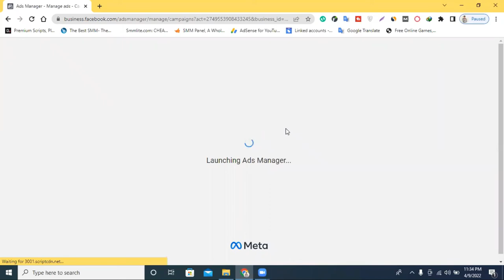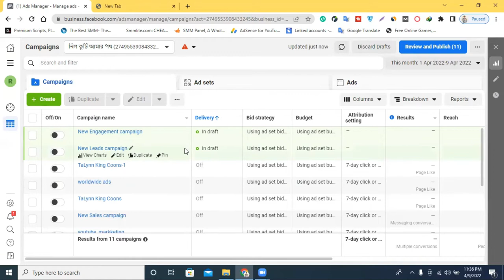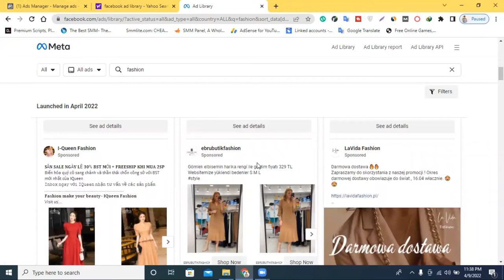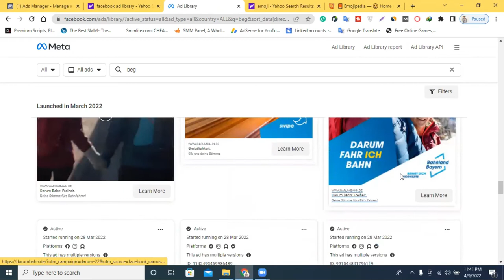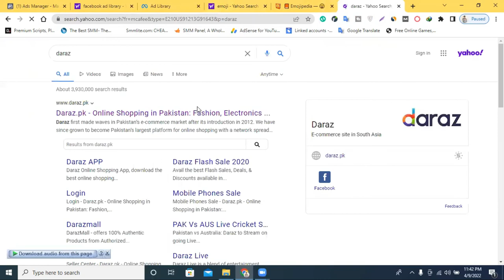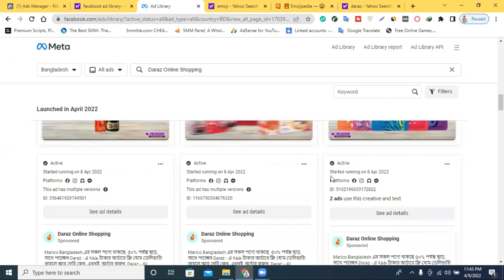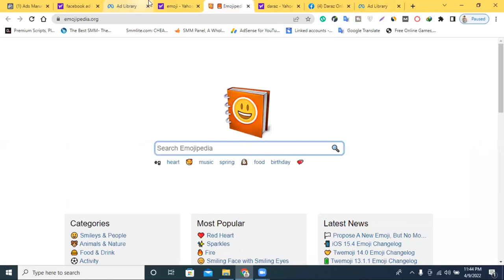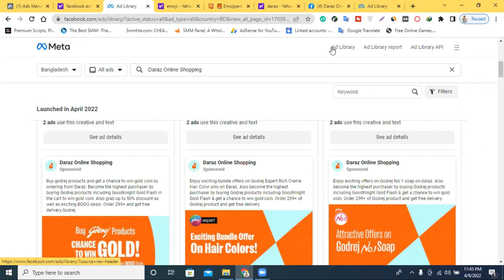অন্যদের অ্যাড কপি দেখুন - How To Write Ads Copy Bangla | How To Create Facebook Ads Content Easily